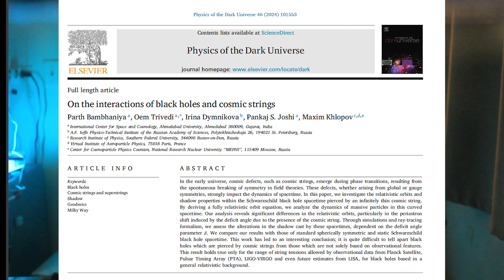STRONGER Than Black Holes: The Mystery of Cosmic Strings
What is stronger than a black hole?  Cosmic Strings.